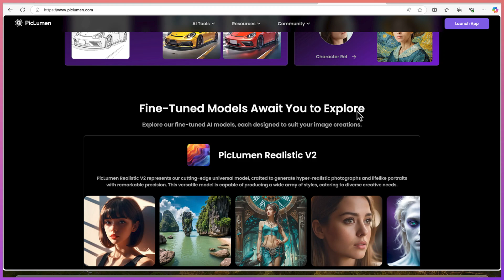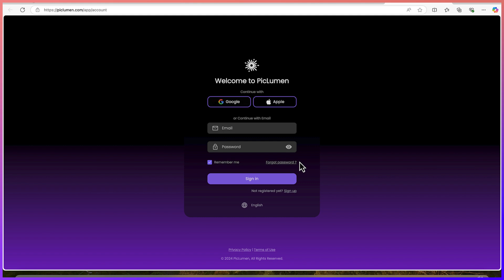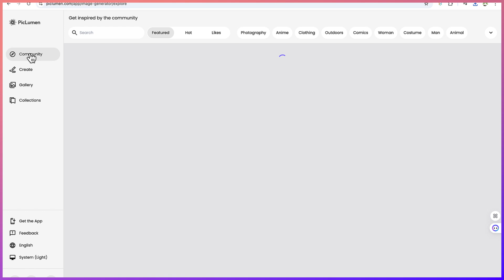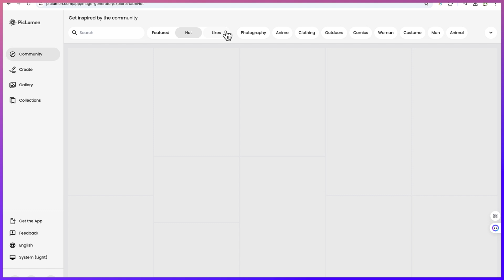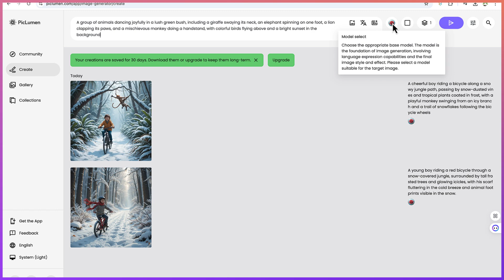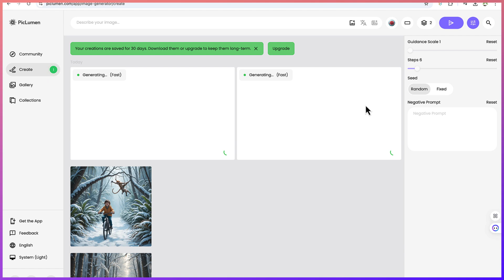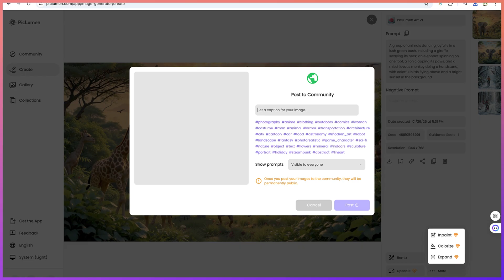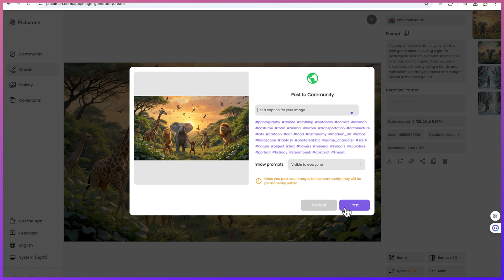Piclumen AI Tutorial: Transform Text into Stunning Images Effortlessly!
Are you ready to transform your words into visually captivating images? In this video, I’ll introduce you to Piclumen AI, a powerful tool that allows you to generate high-quality images from simple text prompts. Whether you’re a designer, content creator, or just someone who loves experimenting with AI, Piclumen AI makes text-to-image generation effortless and fun.

What You’ll Learn in This Video:
How to use Piclumen AI to generate beautiful images from text prompts.
Step-by-step guide to setting up your account and using the platform effectively.
Tips for crafting creative and detailed prompts to get the best results.
Real-world applications for Piclumen AI, including content creation, marketing, and design projects.
An overview of its standout features, like customization options and seamless output generation.
Why Choose Piclumen AI?
Piclumen AI brings your ideas to life with:

High-Quality Outputs: Create professional-grade images with ease.
Ease of Use: No design experience? No problem! Just type and generate.
Versatility: Ideal for creators, marketers, educators, and more.
Customization: Fine-tune your results to match your vision perfectly.
Whether you're designing social media content, illustrations, or visual storytelling, Piclumen AI is your ultimate creative companion.